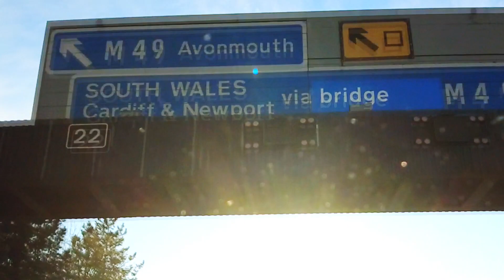VLOG - NOSSA PRIMEIRA VIAGEM PARA PAÍS DE GALES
Nesse vlog mostramos nossa viagem que fizemos para o País de Gales.
Aproveitamos as férias de escola do Arthur para passar um final de semana nesse país incrível.

👉 Sigam a gente no instagram @isaeturicci

SOBRE O NOSSO CANAL:
OI PESSOAL DO YOUTUBE, TUDO BEM COM VOCÊS?
EU SOU O ARTHUR, TENHO 6 ANOS E MINHA IRMÃ ISABELLA TEM 2 ANOS!!!
MORAMOS EM MILTON KEYNES NA INGLATERRA E COMPARTILHAREMOS COM VOCÊS PASSEIOS EM FAMÍLIA, HISTÓRIAS, DIA A DIA, VÍDEOS DE JOGOS, VLOG, CURIOSIDADES DA INGLATERRA!!!
ESPERO QUE GOSTEM, POIS GRAVAMOS TUDO COM MUITO AMOR E CARINHO, PARA QUE VOCÊ POSSA BRINCAR E SE DIVERTIR COM A GENTE.

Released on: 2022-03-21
Composer: Vitaliy Levkin